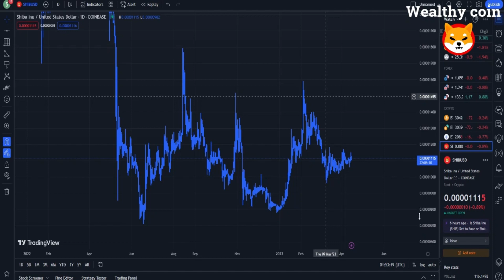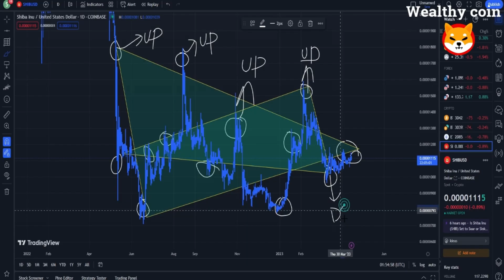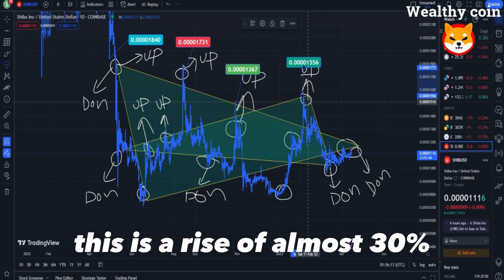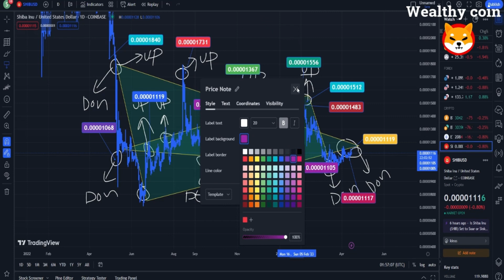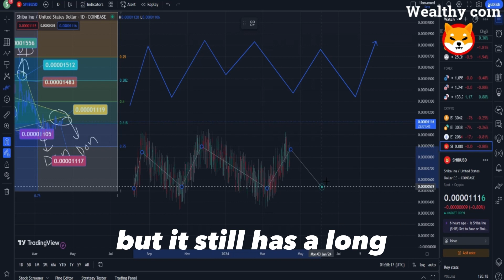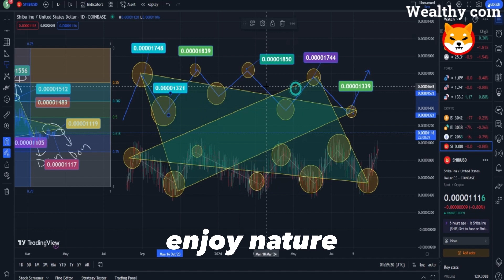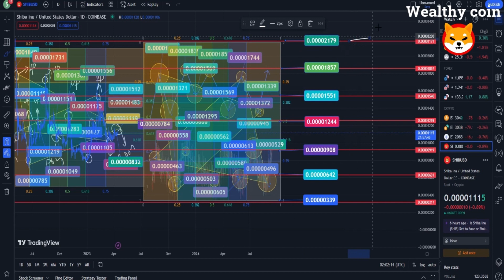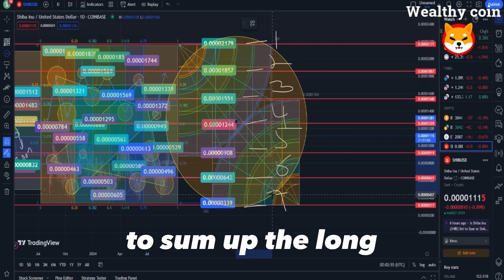SHIB NEWS !! SHIBA INU CEO’S FINAL WARNING TO ALL HOLDERS! - SHIBA INU COIN NEWS TODAY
Dropshopping Shopify,
Dropshopping,